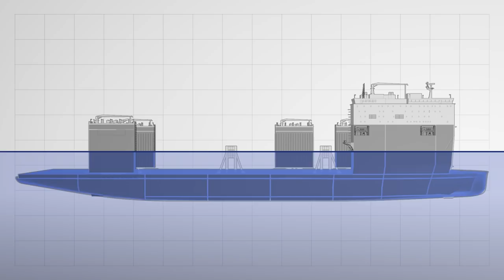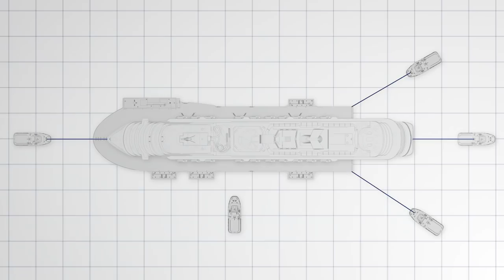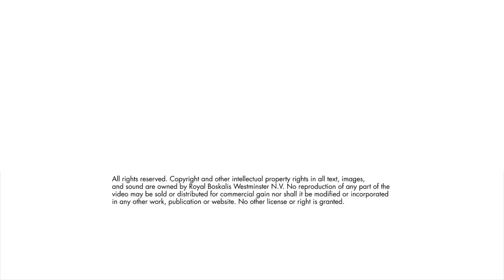Animation BOKA Vanguard dry docking Carnival Vista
Boskalis acquired a contract to lift cruise ship Carnival Vista out of the water onto the BOKA Vanguard and transport it to a shipyard facility for a dry docking operation.